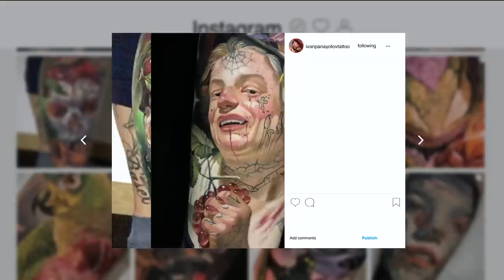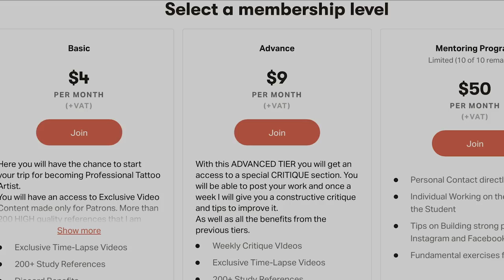PORTRAIT TATTOOING TIPS || How to Make SKIN TONES?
✨✨Hi everyone,

🔥As you already know the MENTORING PROGRAM will have a limited amount of places.
Because the first opened spots were already taken very fast, I came up with the idea to configure 2 ADDITIONAL triggers that could be interesting for you.💥🔥

🔥🔥You will get the chance to join a ONLY PATREON private group chat , where you will be in contact with other tattoo artists, INCLUDING ME, where we all can share thoughts, ask questions and communicate on the topics related with our daily duties

I would like to grab your attention on the 👉🏻WEEKLY CRITIQUE VIDEOS👈🏻, where you will have the opportunity to send some of your  latest works and I will be doing a special video where i will be speaking on where and what you could improve, as i will give you some visual examples how to do it, etc.

Then go to App Integrations and Connect.

✨Furthermore, be aware that participating in my Patreon, you will have you an exclusive chance and you will have the advantage to learn first, if there are some free spot in the current program or if i am planing to expend it.
I will inform you in the PRIVATE GROUP CHAT at least a week before I mention it in Youtube or Instagram.❤️❤️

There I post almost every day !